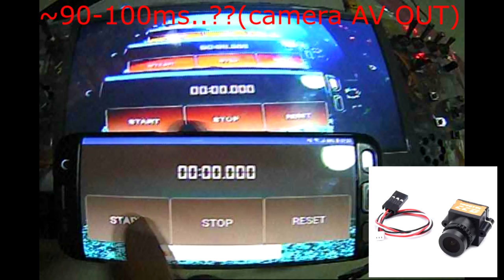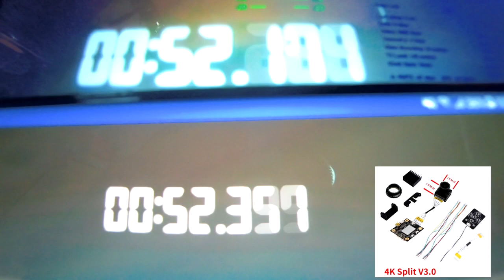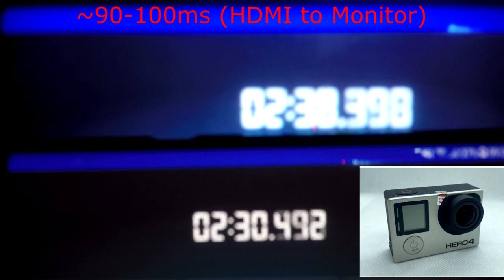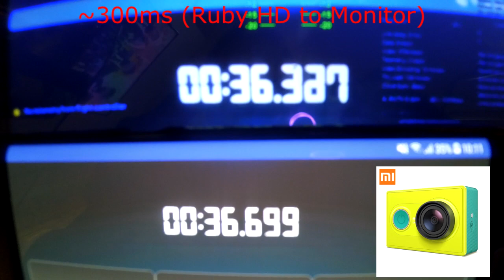Camera and Ruby HD latency test by stopwatch app.